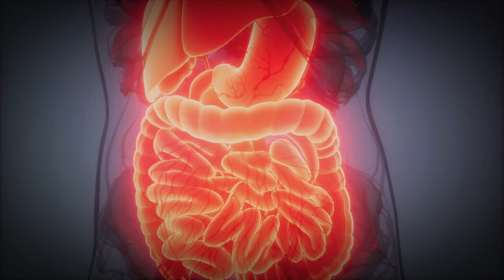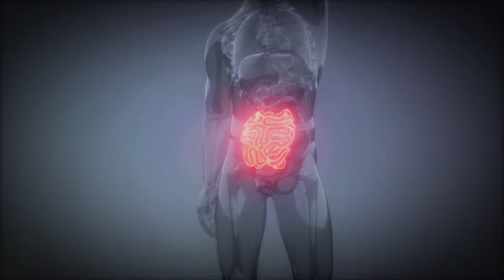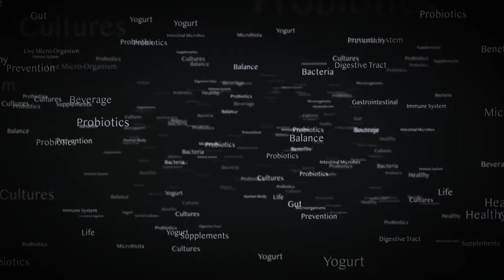How Apple Cider Vinegar Can Help You On A Carnivore Diet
Apple Cider Vinegar History, Uses, and Health Benefits

Unlock the hidden powers of Apple Cider Vinegar! Discover its ancient uses, rare facts, and incredible health benefits. Learn how to incorporate ACV into your daily meals and even a carnivore diet. This video dives deep into the science behind ACV and reveals unique information you won't find anywhere else.

The Amazing World of Apple Cider Vinegar: History, Uses, and Health Benefits

OUTLINE:
00:00 Introduction to the Wonders of Apple Cider Vinegar
00:36 Rare and Lesser-Known Facts
02:40 Health Benefits and Daily Meal Incorporation
04:30 Apple Cider Vinegar and the Carnivore Diet
06:10 The Chemical Process Behind Apple Cider Vinegar
08:13 The Health Benefits of Apple Cider Vinegar
09:11 Unique and Uncommon Information